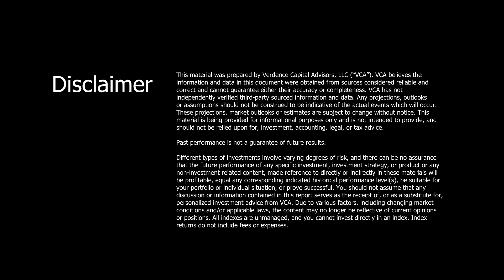Rate Hikes and Market Moves: Analyzing the Fed's Strategy | Episode 173 | 09-16-24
What if history could predict the future of our economy? This is an eye-opening discussion on the implications of the Federal Reserve's latest moves, and why their aggressive interest rate hikes could be a double-edged sword. We'll uncover why this tightening cycle is one of the most intense since 1945, and reflect on how previous cycles have led to significant economic downturns. Was the Fed behind the curve from the start? What are the real Fed funds rates telling us now?

Don't miss our detailed analysis of how these policy shifts are already influencing the stock market, especially the S&P 500's unexpected performance. Is the market overly optimistic about upcoming rate cuts, or is caution warranted? Break down the numbers, historical trends, and what this all means for future economic conditions. Tune in for a look at the Federal Reserve's past, present, and possible future, and how investors should navigate these turbulent times.